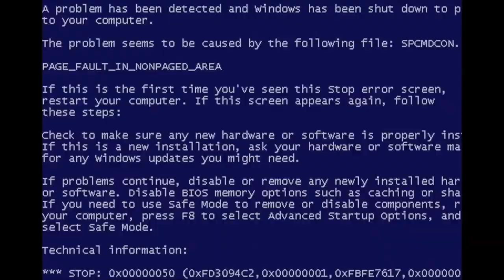SB.TV Warm Up Sessions - C4 - [S3.EP50]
C4 hits up a Preditah beat in this session.